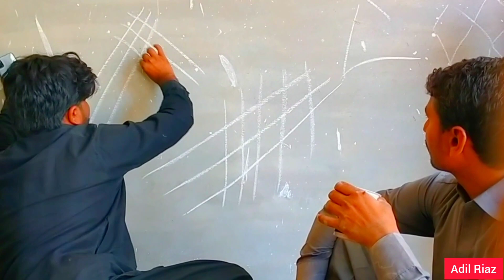Elevation Ka Kam Start Hogya ❤️| House For Sale (Within 3 months) 😍| My Daily Vlog | Adil Riaz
Adil:
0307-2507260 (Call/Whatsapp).